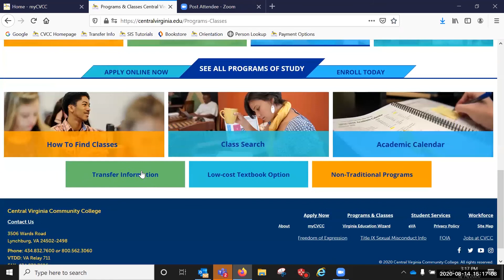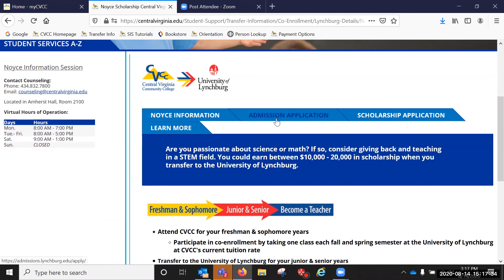Noyce Promotional Video4